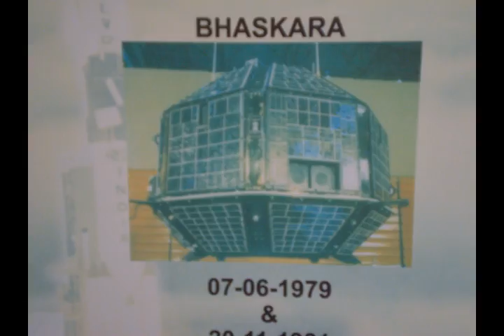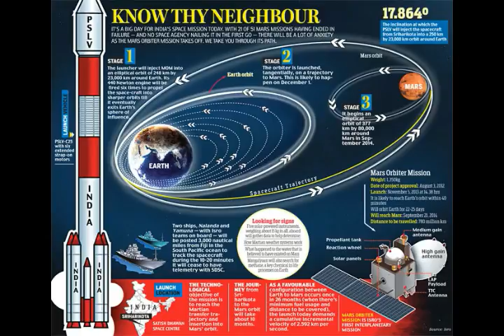Indian Space Journey From 1962 to 2017 | History Of ISRO | ISRO World Record Satelites Launch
Hello Dosto
is mai mai aapko indian space ki history breifly mai bataya hu aur uske kuch acievements bhi bataya hu sath isro ki establishment aur uske indian space aur world space mai contribution bhi bataya hu sath hi uske world recors bhi bataya hu jo isro ne sabse jyada satelites launch karke banaya hai aur thodi si isro ki history bhi bataya hu
ummeed karta hu aapko video pasand aaiga
tech tauseef